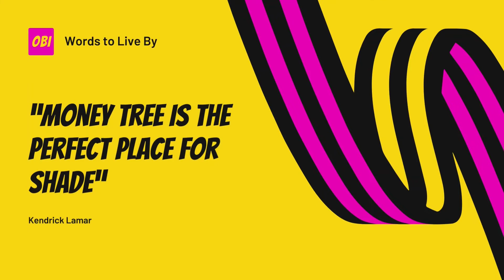The Stock Market Is A Weighing Machine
In his famed parable Mr Market, Benjamin Graham said, “In the short run, the market is a voting machine but in the long run it is a weighing machine.” As investors we are in stock market for multiple decades.  A publically traded companies growing revenue, profits, and consistent cash flows may not be recoginized by the market in th short term.  A company can fall out of favor for any number of reasons.  Over the long term though, which is all that matters, the market will reward companies with a growing intrinsic value. In the meantime, we can use this to our advantage, as it gives us an opportuninty to buy more of a company at a discount.